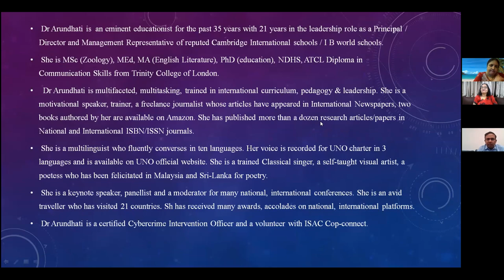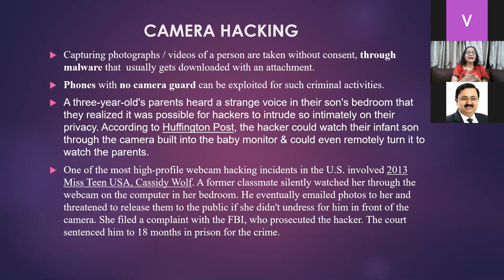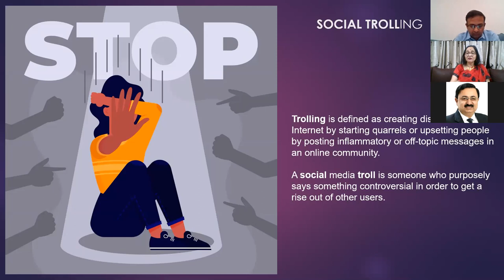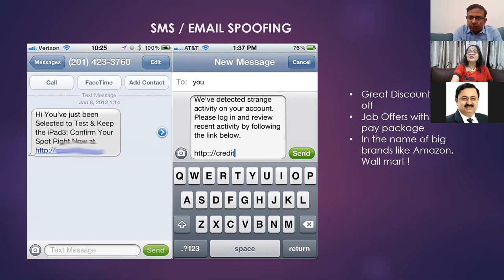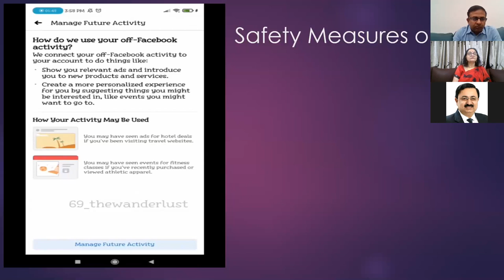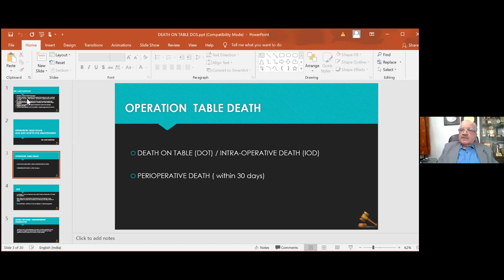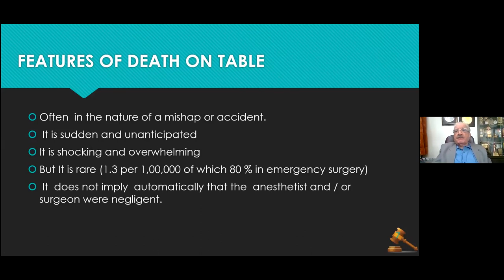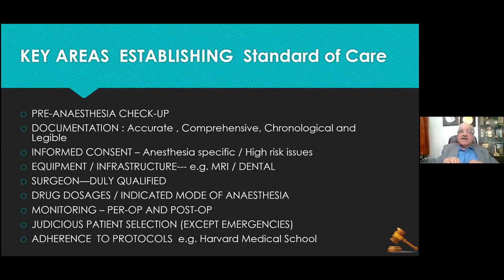Cyber crime awareness and Cyber Safety by Dr. Arundhati Hoskeri C C I O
Cyber Crime Awareness and Cyber Safety is really important to all of us. When we have become so dependent on gadgets, internet and social media it is better to be aware of certain things and stay protected.
I conducted this session for 200 + medical doctors who were the excellent audience.
Thank you Dr Indani Hemant Kumar for taking the initiative in arranging this session
Dr Arundhati Hoskeri
Cyber Crime Intervention Officer (C C I O)